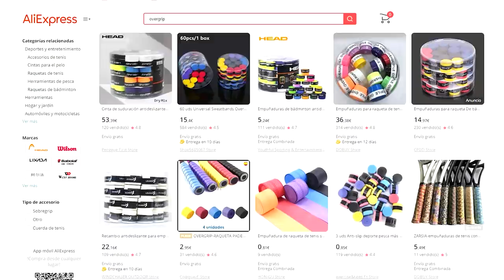OVERGRIP DE PADEL *NO COMETAS ESTE ERROR* - el4Set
Los OVERGRIPS y los GRIPS en PADEL son IMPORTANTÍSIMOS. Es la única parte con la que estamos en contacto con la pala de padel... y hay mucha gente que lo descuida por completo. ¿Quieres tener claro qué overgrip comprar? Atento al vídeo!

00:00-00:36 INTRO
00:37-1:21 DIFERENCIAS GRIP VS OVERGRIP
1:22-1:56 OVERGRIPS PERFORADOS VS LISOS
1:57-2:17 OVERGRIPS CON PEGAMENTO
2:18-2:59 OVERGRIPS DE COLORES
3:00-4:00 MEJORES MARCAS OVERGRIPS
4:01-4:39 OVERGRIPS EN ALIEXPRESS
4:40-5:01 OVERGRIPS DE TENIS
5:02-5:42 AHORRAR AL COMPRAR OVERGRIPS
5:43-6:50 HESACORE
6:51-7:12 CÓMO PONER UN OVERGRIP
7:13-9:06 CUÁNTOS OVERGRIPS PONER